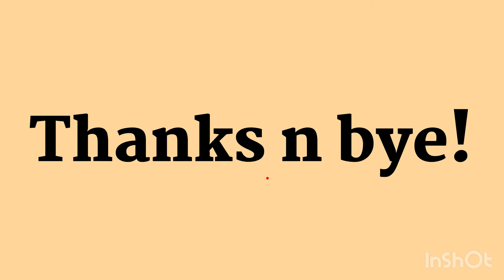ایسا کپڑا پورے پاکستان میں نہیں | blockprint the plaza, Clifton Karachi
First shop/ block and screen printing:Asmatullah- shop no: 77/ The Plaza shopping mall/ Clifton , Karachi.